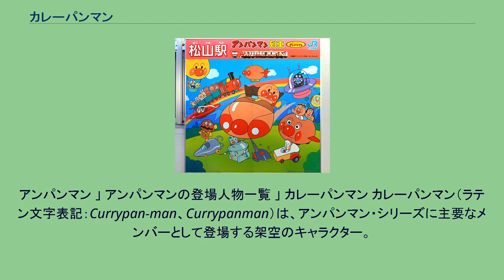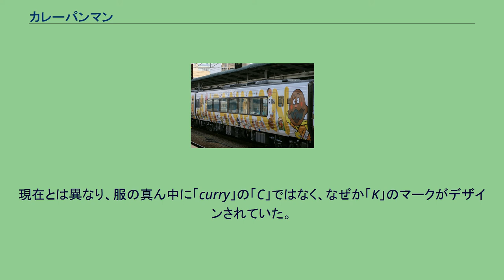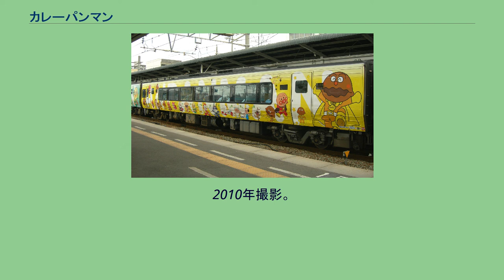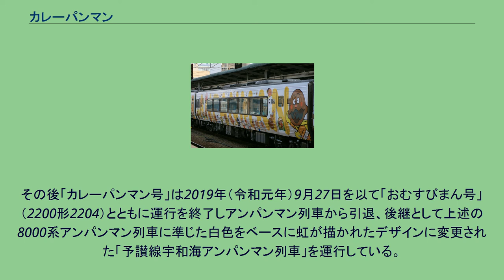カレーパンマン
アンパンマン 」 アンパンマンの登場人物一覧 」 カレーパンマン カレーパンマン（ラテン文字表記：Currypan-man、Currypanman）は、アンパンマン・シリーズに主要なメンバーとして登場する架空のキャラクター。
声優は柳沢三千代。
サンリオの雑誌『月刊いちごえほん』に掲載されていた「れんさいまんが　アンパンマン」の第15話で、アンパンマンが「おとうとをつくってください」とジャムおじさんに頼んで製造したところ、理由は不明だが（ジャムおじさん自身も味を試食するまでわからなかった）、カレーパンとして誕生。
この初登場話では顔が現在の物と異なり、アンパンマンの顔を上下につぶしたような顔だったが、第22話で再登場してからレモン型の顔に成り、以後はこれが基本になった。
絵本での初出は、1981年（昭和56年）11月初版刊行の、アンパンマンシリーズで最初のクリスマス絵本『アンパンマンのサンタクロース』だった。
映像での初登場は、テレビアニメ第2話Bパート「アンパンマンとカレーパンマン」1988年（昭和63年）10月10日放映（関東エリア）。
頭部がカレーパンで出来ており、原作ではアンパンマン同様に顔を食べさせ、首無し状態で活動する場面もあるが、アニメ版では空腹の者には顔のカレーパンでなく、カレーライスを提供することが通例。
ごはんをたいて、鍋に切った野菜と共に自身の体にあるカレーを入れて温めるときと、カレーのルーを用意して作るときとがある。
アンパンマンと同じくジャムおじさんによって作られて生まれたが、アンパンマン、メロンパンナ、ロールパンナとは異なり、誕生時のエピソードは漫画版でのみ描かれており、ここでは「アンパンマンの弟」ということになっていたが、これ以後は他媒体含めあまり兄弟という描写はなく、アニメ版では初めて会った際にアンパンマンはカレーパンマンの事を（ジャムおじさん製造の事も含め）一切知らない描写があった。
なお、『アンパンマン大研究』には「ジャムおじさんは、アンパンマンを作ったときのノウハウを活かしてカレーパンマンを作った」という旨の記述がある。
また、キャラクターソングの歌詞では「生まれたところは知らないが――」と謳っている。
あるいはまた、漫画『とべ！アンパンマン』における設定では、「カレー星」から来た宇宙人ということになっている。
Clip カレーパンマン 前述のとおり、頭部はカレーパンで出来ている。
黒目（虹彩）はアニメ初期のころのほうが大きく描かれていて、眼を閉じると茶色の瞼が見られた。
胸には、顔をイメージしたマークがある。
服はオレンジ色で、黄色の手袋とブーツ、白いベルトを装着している。
原作では『月刊いちごえほん』版から登場。
現在とは異なり、服の真ん中に「curry」の「C」ではなく、なぜか「K」のマークがデザインされていた。
アンパンマンやメロンパンナなど異なり、パン工場では生活しておらず、普段の生活風景は分かっていないが、「カレーの国」にあるとされる「カレーが丘」で生活している。
近年はよく、しょくぱんまんと共に、学校での給食の配達を手伝うこともあるが、特に定まった仕事は見当たらない。
草原で昼寝をしている場合もある。
放送初期の時はモブキャラクターとして登場して絡みが無かったエピソードも存在する。
原作漫画版の時点からパン系キャラに共通の「顔が汚れたり水にぬれると弱くなる」の他に「カレーが辛いとテンションが上がる」「カレーを吐いて武器にするが出しすぎるとしぼみ、カレー補給で復活」というような特徴があった。
アニメ版ではアンパンマンなどのように顔を食べさせたり交換する場面がほとんどなく、カレーを失った場合にカレーを注いでもらったり（カレーパックを口に入れる場合もある）して復活した後の決めゼリフは「辛さ100倍、カレーパンマン!」（背景には本人の顔を模した花火が打ち上がる）。
アンパンマンと同様、顔を殴られるとたんこぶができる。
また、本編でアンパンマンの体が泥まみれですぐには洗い落とせない時には服を提供したこともあった。
性格はかなり短気。
また、喧嘩っ早く熱血な一方で非常に涙もろい江戸っ子のような性格。
アンパンマン同様、弱い者を決して見捨てない優しさと勇気を持っている。
粗野な口調が目立つが、ジャムおじさんなどの目上の人には敬語を使う等、ある程度の礼儀は弁えている。
一人称は「おれ（俺）」。
テレビアニメ初期の頃は「お...